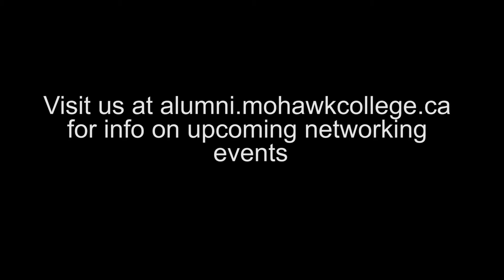Mohawk Alumni Networking Events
Annually the Mohawk College Alumni Association hosts events focusing on improving your networking skills. Register for the 2015 The Art of Career Networking
Please check for more information on upcoming Networking and other Alumni events.